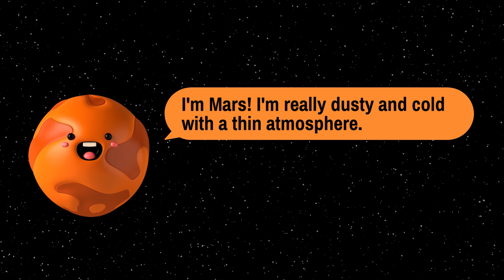Solar System| Names of Planets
"Journey Through Our Solar System: A Brief Introduction"

Description:
🚀 Explore the wonders of our solar system in this captivating and highly searched brief introductory video! 🌌

🌟 Join us on an exciting voyage through the cosmic neighborhood we call home. Discover the fascinating facts about the Sun, planets, moons, and other celestial bodies that make up our solar system.

🌞 Learn about the scorching temperatures on Mercury, the incredible storms on Jupiter, and the mysterious history of Mars. 🪐 Delve into the beauty of Saturn's rings and the icy landscapes of Neptune and Uranus.

🌠 This video offers a condensed, yet comprehensive overview of our solar system, making it perfect for both curious beginners and space enthusiasts. Whether you're a student looking for quick insights or just someone who appreciates the majesty of the universe, this video is for you!

Leave your questions and comments below; we love to hear from fellow space enthusiasts!

🔭 Let's embark on a celestial journey together. Buckle up, and let's explore the marvels of our solar system! 🌠🪐🌟🚀